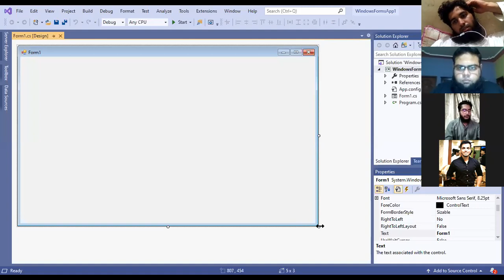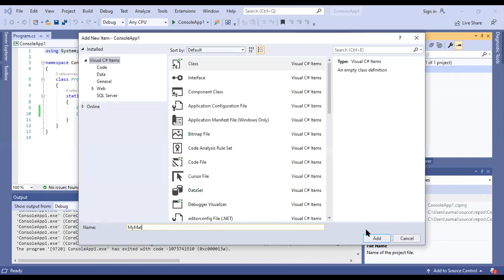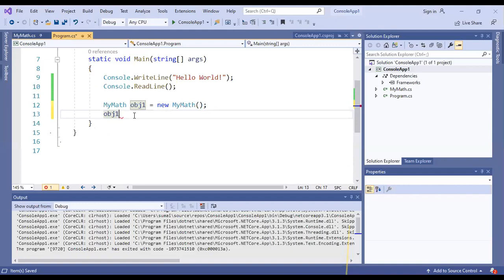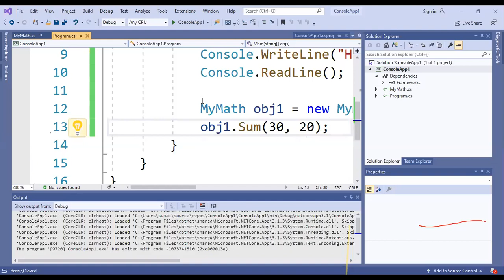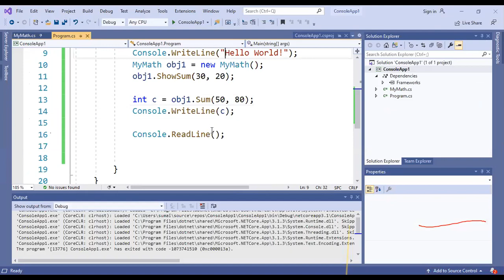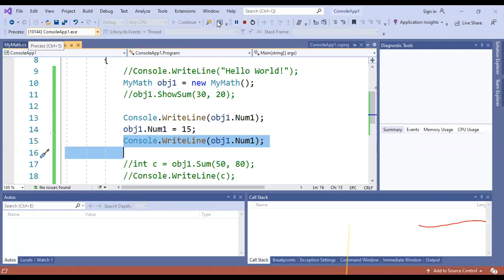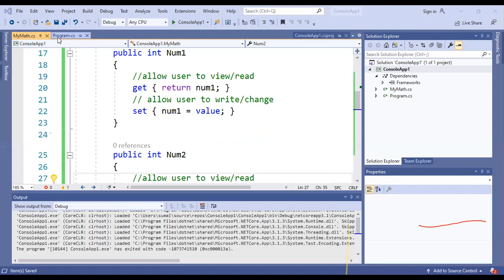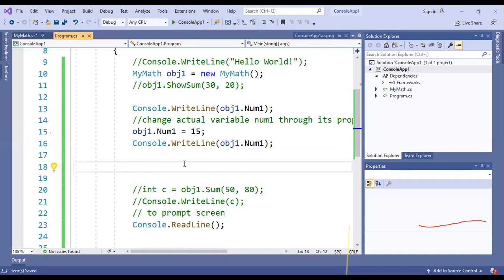Visual studio class # 1 (pvt video only can be seen on pvt fb group)